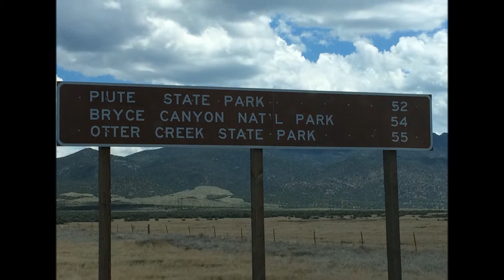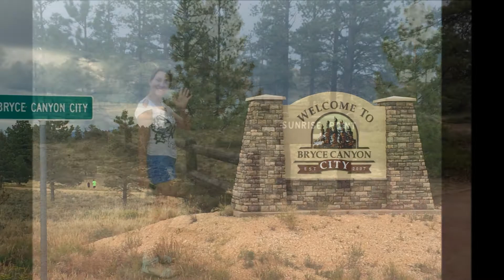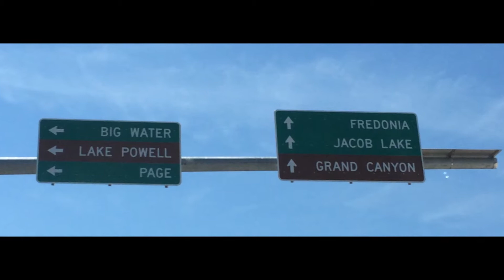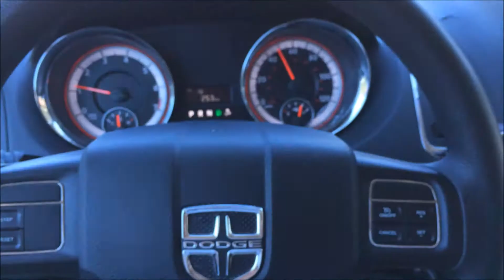Antonio Rainone ...Brice CANION